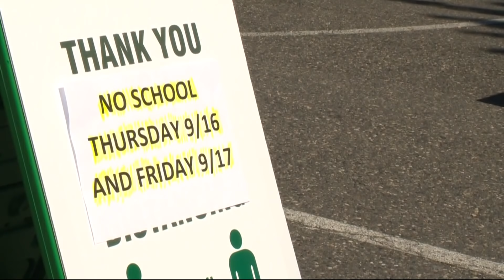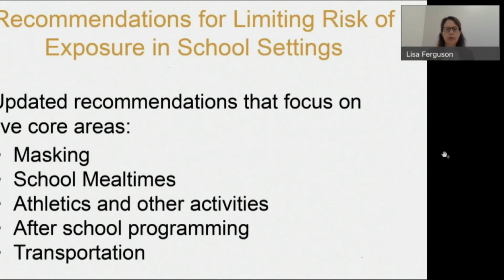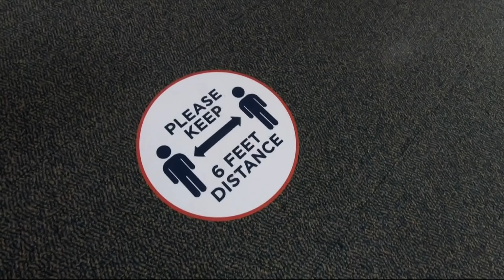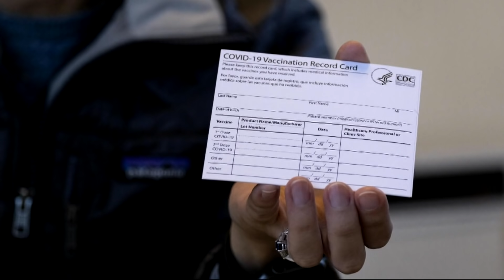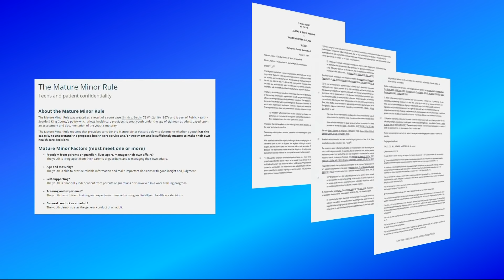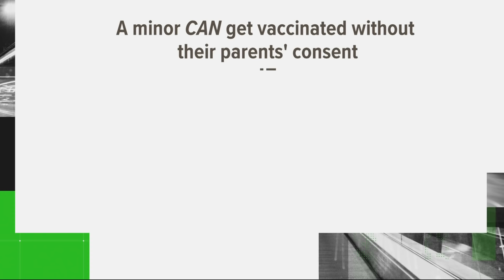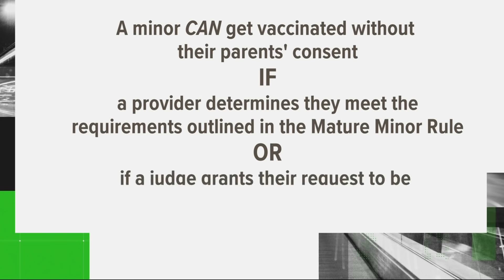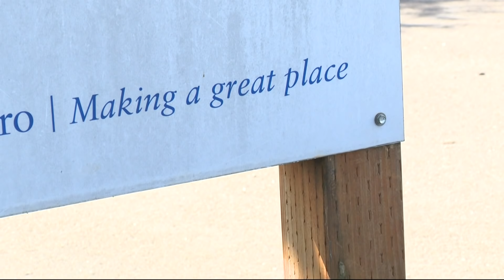KGW Top Stories: 5 p.m., Sept. 21, 2021